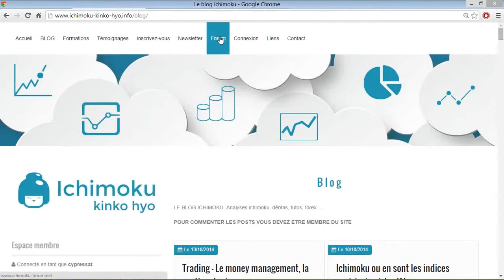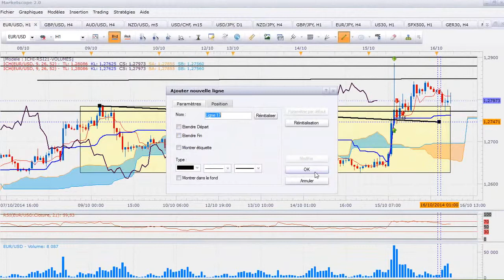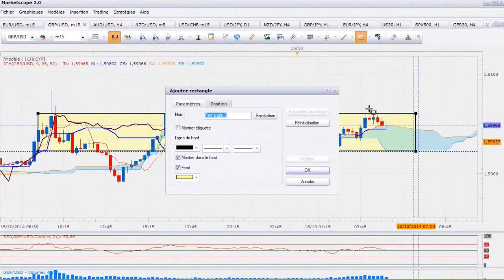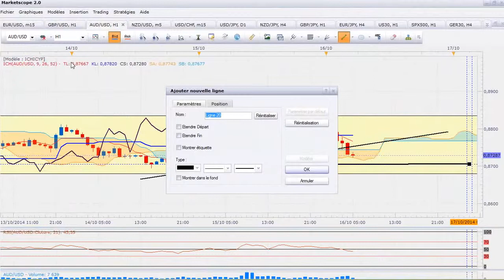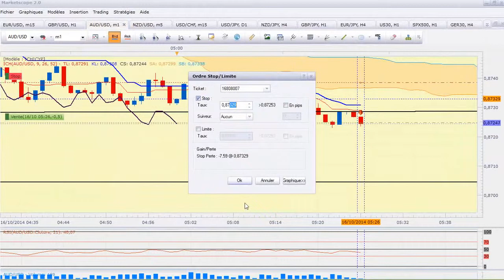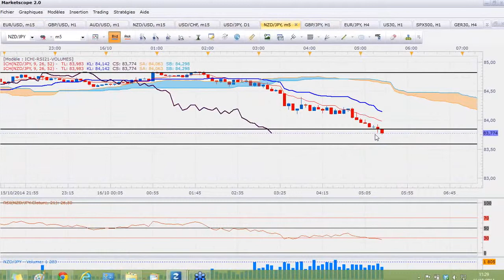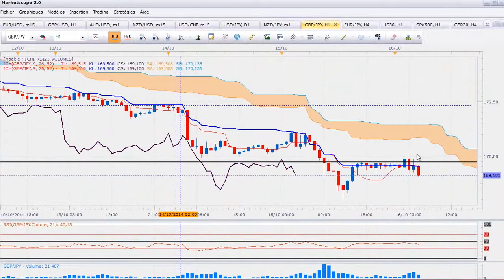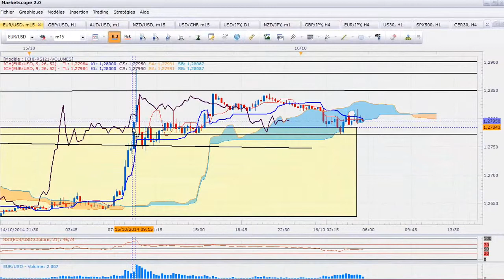scalping sur ichimoku